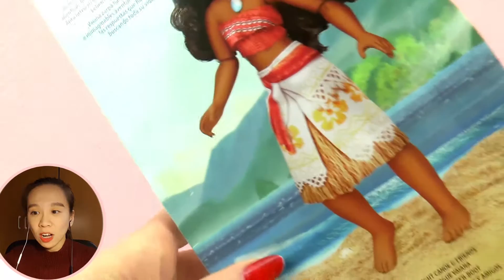迪士尼 DISNEY 动画片同款仿真娃娃 风中奇缘 印第安人女孩儿玩偶展示